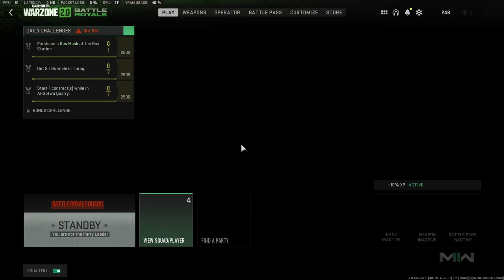trying to fry through space and time